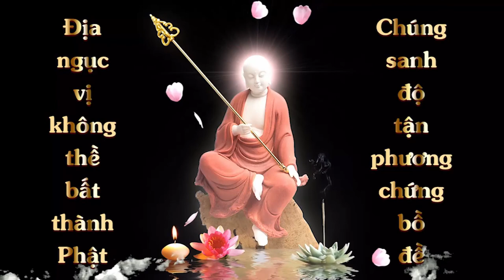Thuộc Lòng kinh Địa Tạng Bồ Tát Bổn Nguyện Phẩm thứ 05 | Ẩn Danh | Cộng Đồng Địa Tạng Bồ Tát